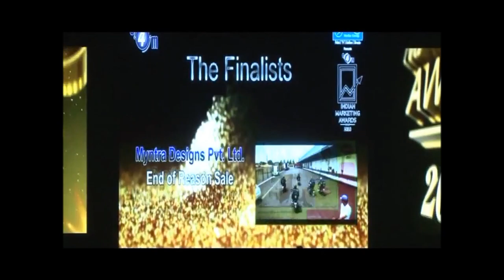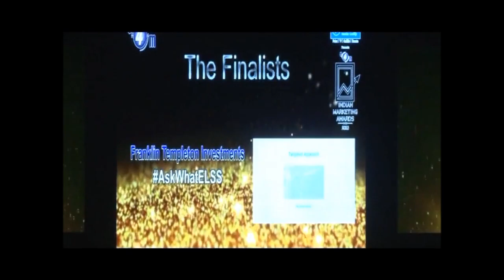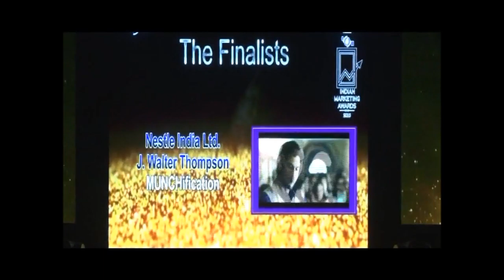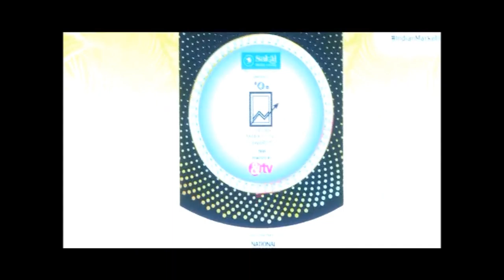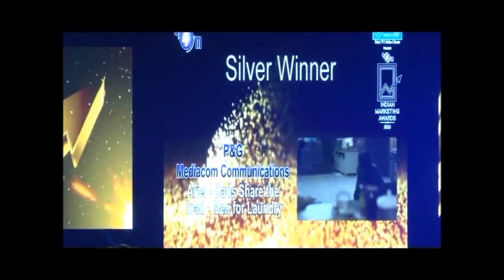IndianMarketingAwards - Marketing Communications